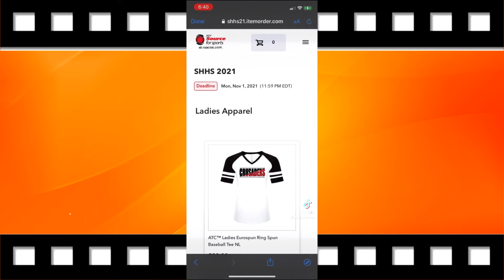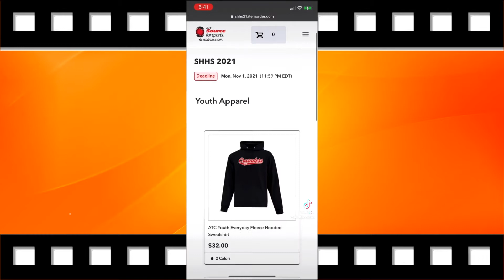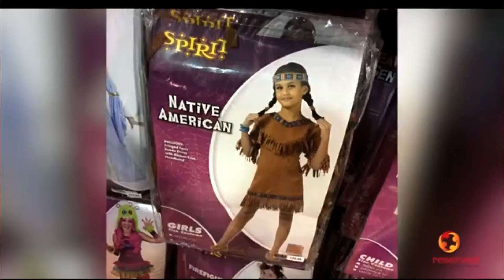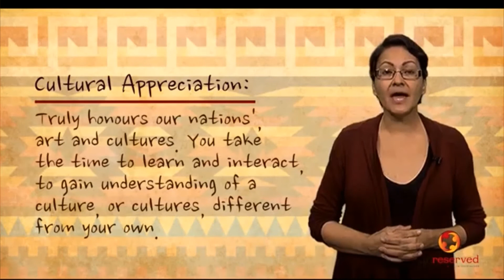October 27 2021 SHHS Morning Announcements